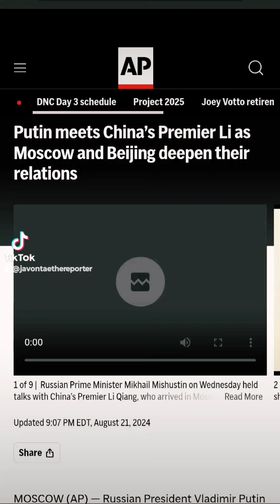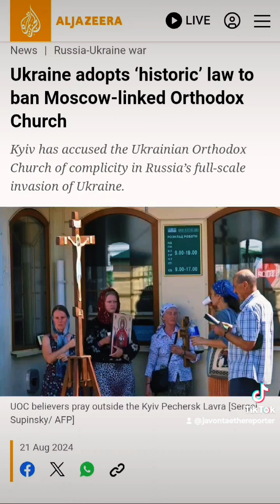here's the ww3 news today